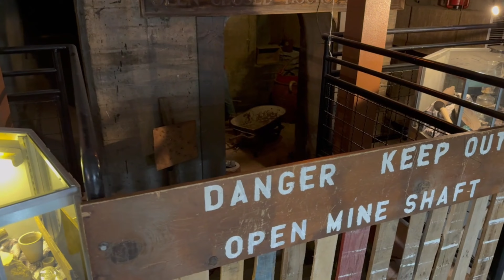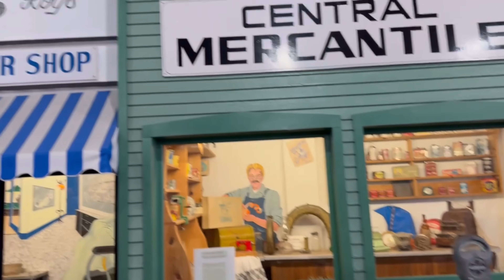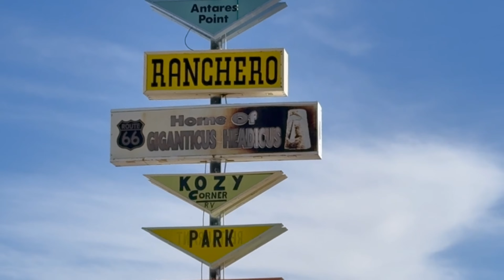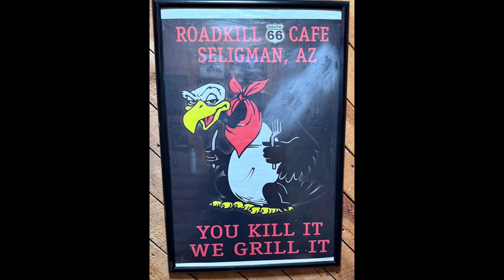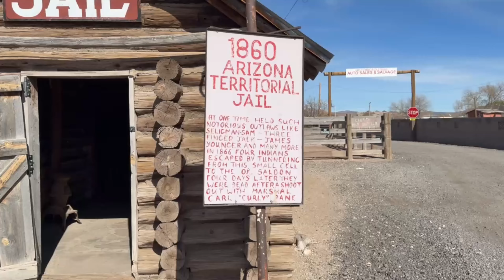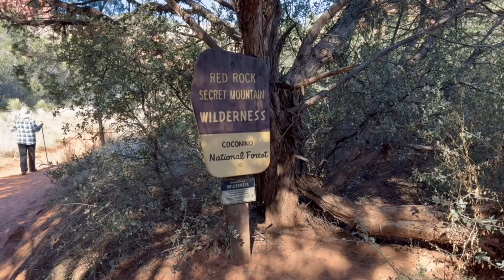2024 Nov RV Trip Part 1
Route 66 and Sedona